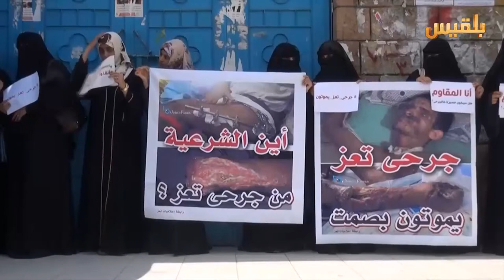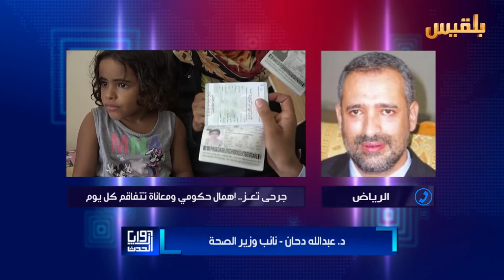زوايا الحدث | جرحى تعز معاناة تتفاقم كل يوم وإهمال حكومي | تقدي...